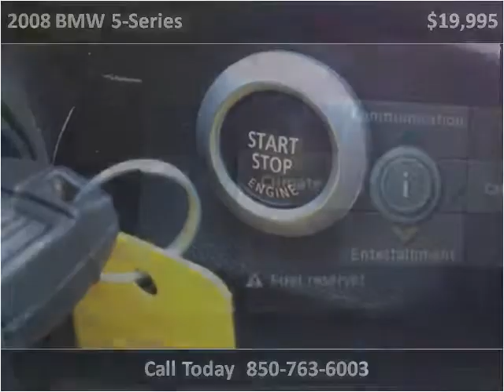2008 BMW 5-Series Used Cars Panama City FL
This 2008 BMW 5-Series is available from EJ's Auto World.